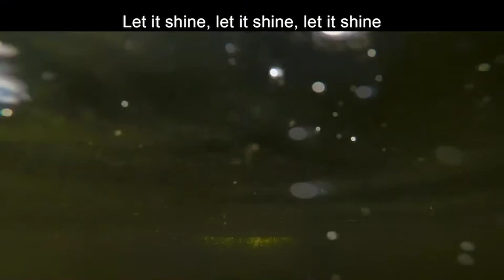HC Older Kids ~ April 19th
Kyle and Maddi play charades!!!